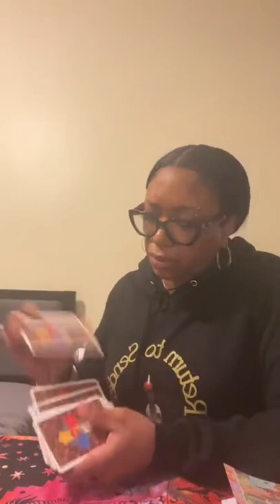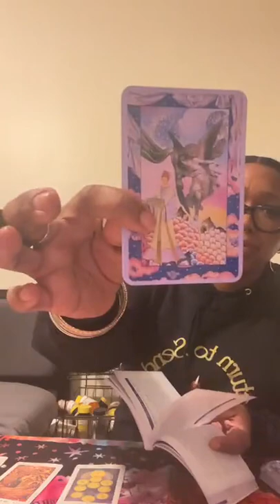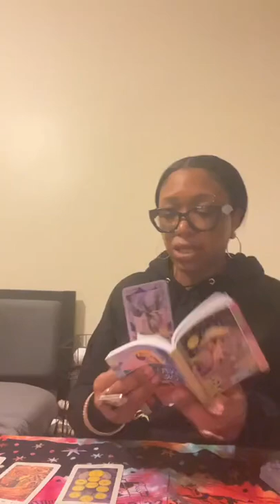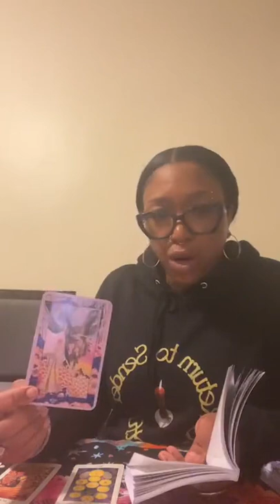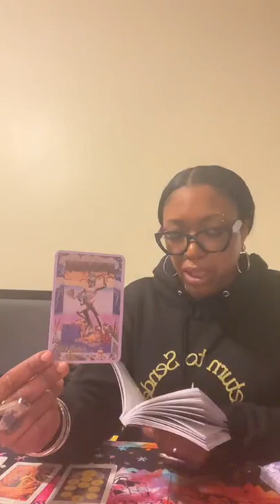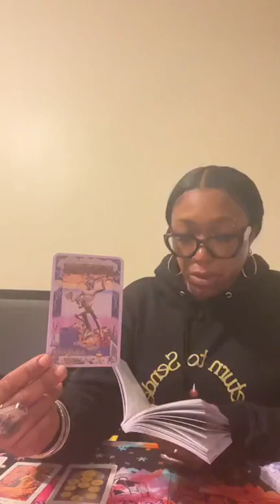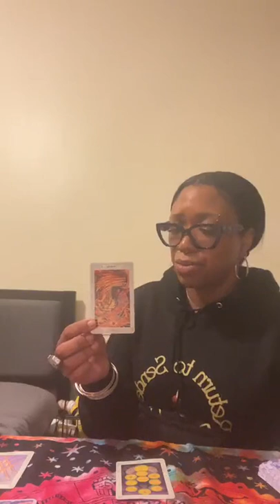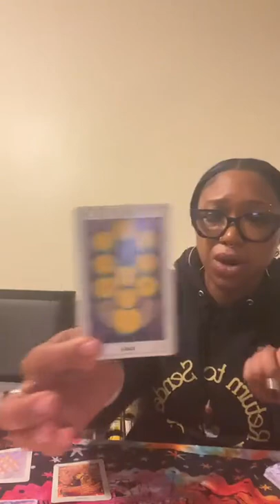General Reading. Message from my spirit team. FREE Readings on IG & YT live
Once again, had a great tarot reading session with those of you who joined me tonight. I be tapped in☺️.

Free Readings!! New deck incorporated!!